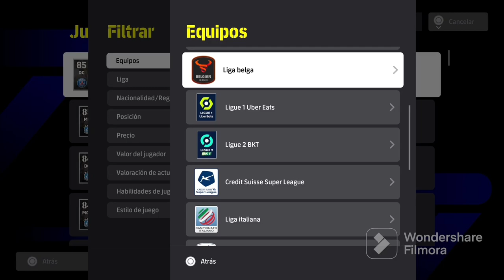eFootball 2024 Jupiler Pro League FACES